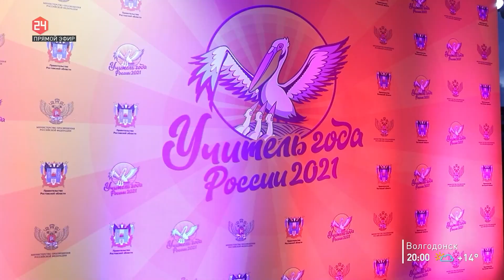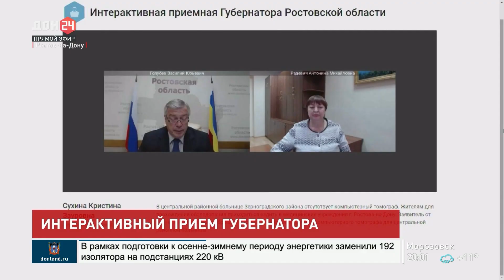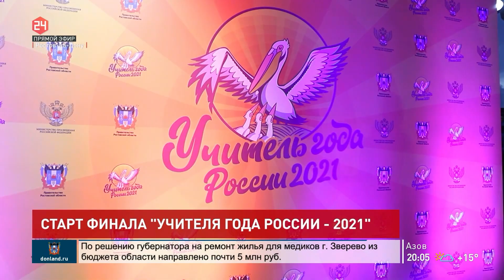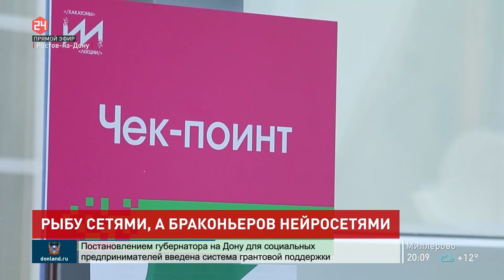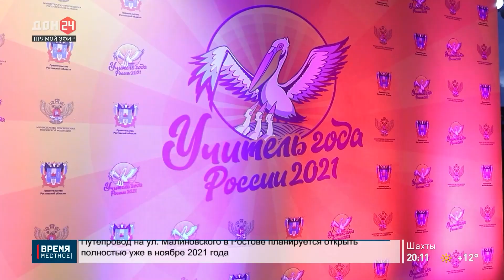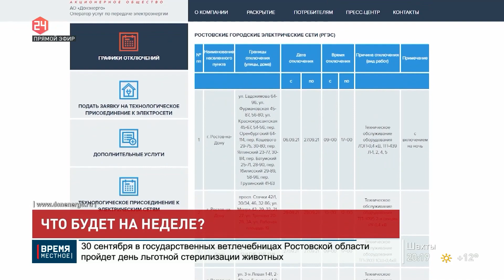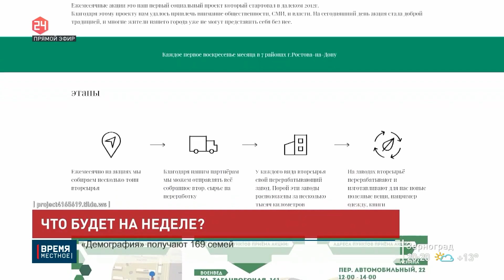Новости в 20:00 от 27.09.2021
01:00 Интерактивный прием губернатора
02:56 Неклиновский район: житница и здравница
05:14 Старт финала конкурса «Учителя года России - 2021»
07:03 Награждение участников конкурса «Студент года-2021»
09:09 Завершение пятого хакатона в Ростове
10:15 Призеры олимпиады по кулинарному искусству
12:00 Прогноз погоды
13:46 Мост на Малиновского планируют сдать в ноябре
14:07 Выпуск мальков
17:03 Проект «Северная ходьба — новый образ жизни»
19:30 Дайджест. Что будет на неделе?
20:54 Фестиваль православной культуры «Золотовские купола»
23:04 Курс валют